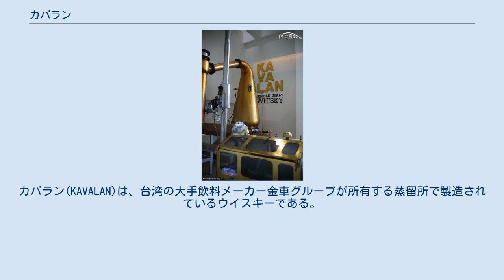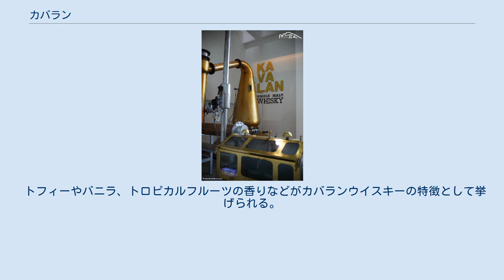カバラン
カバラン蒸留所 （ Chinese 噶瑪蘭酒廠）は台湾のウイスキー蒸留所。
キングカーグループが所有し、台湾宜蘭県の源山郷にある。
カバラン(KAVALAN)は、台湾の大手飲料メーカー金車グループが所有する蒸留所で製造されているウイスキーである。
 カバランの名は、蒸留所のある宜蘭県の原住民族「カバラン族」が由来である。
 2006年、台湾北東部の宜蘭県にあるカバラン蒸留所で製造を開始し、2008年に第一作目である「カバラン クラシック」を発売。
 2010年、ウイスキーの本場スコットランドのエディンバラで開催されたウイスキー ブラインド・テイスティング大会で「カバラン クラシック・シングルモルト・ウイスキー」が優勝した。
その後も、ワールド・ウィスキー・アワードやインターナショナル･ワイン･アンド･スピリッツ･コンペティションにおいて数多くの賞を受賞した。
2020年の「東京ウイスキー&スピリッツコンペティション」では、カバランのシングルモルトが1位から3位までを独占した。
 首都･台北から車で1時間ほどの距離にある蒸留所は、雪山山脈、中央山脈という急峻な山脈に挟まれた蘭陽平野に位置する。
1996年、台湾の民主化により、民間企業でも酒の輸入、製造、販売が可能になった。
2002年1月、台湾がWTOに加入したのをきっかけに、金車グループはウイスキー製造に参入、蒸留所の建設に着手し、2005年に蒸留所が完成した。
台湾初の、モルトの粉砕からウイスキーの熟成までの全工程を台湾で行う「メイドイン台湾」ウイスキーが誕生した。
 亜熱帯気候の台湾では40度近くまで気温が上がる。
ウイスキー造りには冷涼な気候が適しているといわれているが、カバランは逆にその暑さを利用し、熟成が早く進むというアドバンテージに変えた。
しかし暑さゆえにエンジェルズシェアは10％ほどになる。
 トフィーやバニラ、トロピカルフルーツの香りなどがカバランウイスキーの特徴として挙げられる。